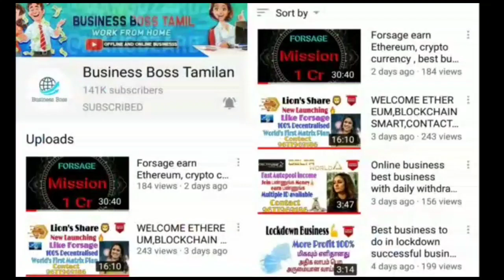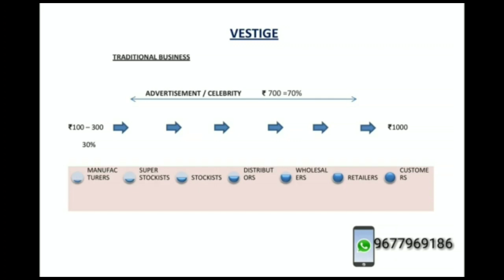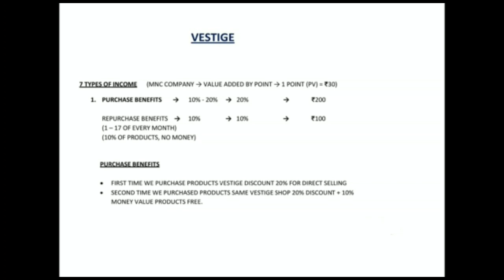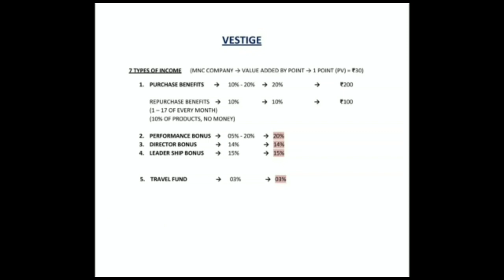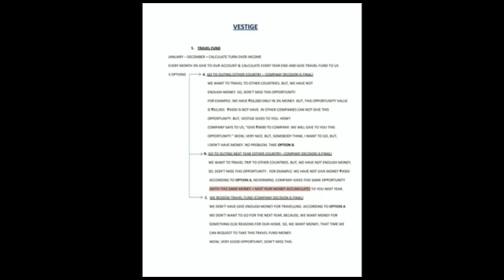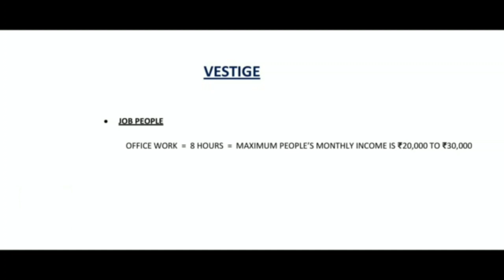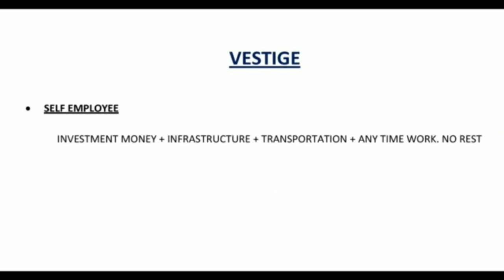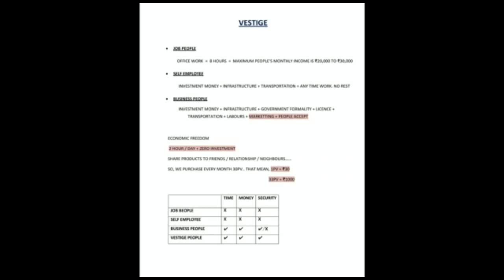Without investment plan vestige new marketing plan in Tamil, business idea, good income business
In this video, you all learn about 'Vestige Business Plan with 0% Investment. Anyone can work from home without no investment, High Profitable only Hard work and smart work, Product company vestige business interested person Text me in whatsapp.